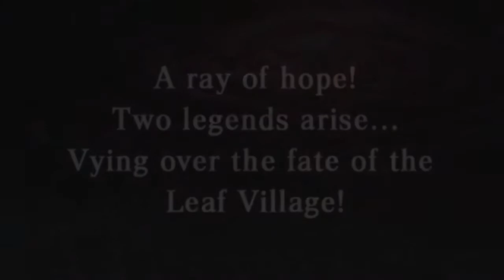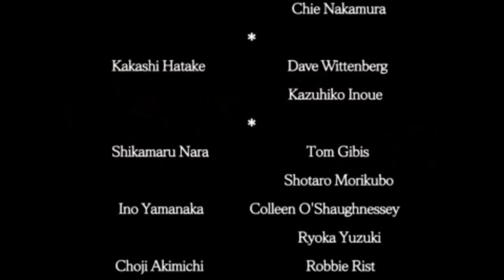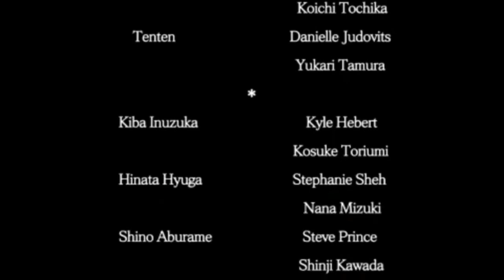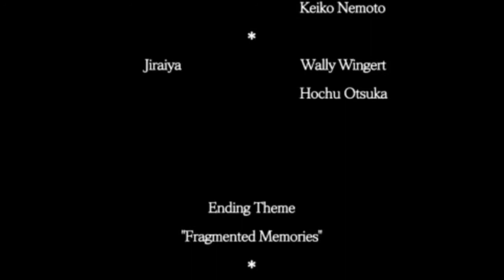HIDDEN MUGENJO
Naruto Ultimate Ninja Heroes 2: The Phantom Fortress

Original Story and Art
Masashi Kishimoto

Cast
Naruto Uzumaki
Maile Flanagan & Junko Takeuchi

Sasuke Uchiha
Yuri Lowenthal & Noriaki Sugiyama

Sakura Haruno
Kate Higgins & Chie Nakamura

Kakashi Hatake
Dave Wittenberg & Kazuhiko Inoue

Shikamaru Nara
Tom Gibis & Shotaru Morikubo

Ino Yamanaka
Coleen O'Shaughnessey & Ryoka Yuzuki

Choji Akamichi
Robbie Rist & Kentaro Ito

Rock Lee
Brian Donovan & Yoichi Masukawa

Neji Hyuga
Steve Staley & Koichi Tochika

Tenten
Danielle Judovits & Yukari Tamura

Kiba Inuzuka
Kyle Hebert & Kosuke Toriumi

Hinata Hyuga
Stephanie Sheh & Nana Mizuki

Gaara
Liam O'Brian & Akira Ishida

Might Guy
Skip Stellrecht & Masashi Ebara

Iruka Umino
Quinton Flynn & Toshihiko Seki

Ebisu
Crispin Freeman & Nobuo Tobita

Pakkun
JB Blanc & Shinpachi Tsuji

Jiraiya (Young)
Wally Wingert & Tooru Nara

Tsunade (Young)
Mary Elzabeth McGlynn & Haruhi Terada

Orochimaru (Young)
Steve Blum & Mayumi Yamaguchi

The 3rd Hokage, Sarutobi
Steve Kramer & Hidekatsu Shibata

Zabuza Momochi
Steve Blum & Unsho Ishizuka

Kasumi
Melissa Fahn & Yukana

Itachi Uchiha
Crispin Freeman & Hideo Ishikawa

Kisame Hoshigake
Kirk Thornton & Tomoyuki Dan

Orochimaru
Steve Blum & Kujira

Kabuto Yakushi
Henry Dittman & Nobutoshi Kanna

The 5th Hokage, Tsunade
Mary Elzabeth McGlynn & Masako Katsuki

Shizune
Megan Hollingshead & Keiko Nemoto

Jiraiya
Wally Wingert & Hochu Otsuka

Ending Theme
Fragmented Memories

Vocals
Tomoyo Mitani

Composed by
Chikayo Fukuda

Mixing Engineer
Seizo Nakata

Recording Engineer
Kenzi Nagashima

Recording Studio
STUDIO ATOMZ

Story
Shigeaki Fujino
(Cyber Connect 2 Co., Ltd.)

Produced by
NAMCO BANDAI Games Inc.